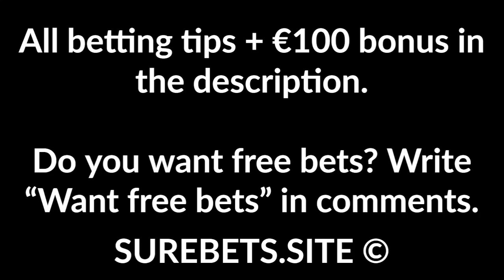Betting Tips Today - 27 March 2020 - Football Predictions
Football predictions today - 27 March 2020. Up to €100 on FD

Qviding FIF vs IK Oddevold

Rukinzo vs Musongati
Musongati Win